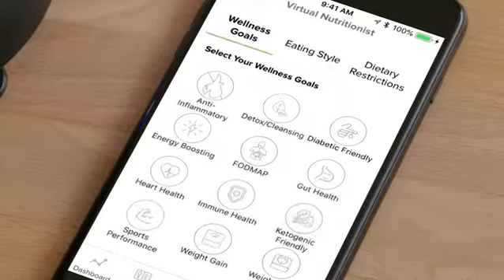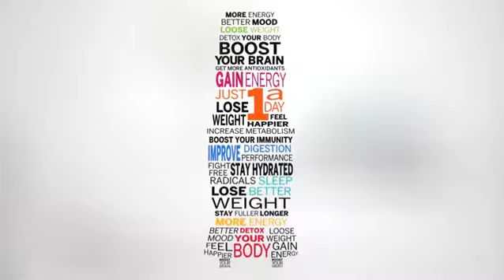NutriBullet Balance, Bluetooth Enabled Smart Blender 2018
Best buy
The new NutriBullet balance has a built-in smart nutrition sensor that connects to an app via Bluetooth and visually counts calories, protein, carbs, fat, sugar and more based on ingredient volume. For the first time, every NutriBullet balance customer will enjoy the same great tasting smoothie with detailed nutritional tracking as if they had their own personal Nutritionist right at home.
Best review: " Vremi Countertop Ice Maker - Ice Cubes Ready in 9 Mins Review 2018 "